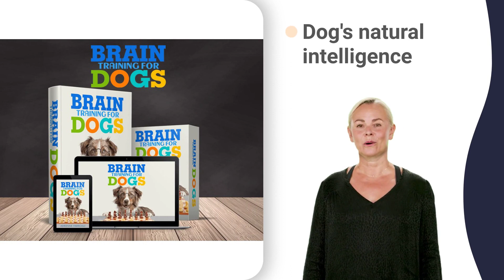quincy kennel uk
riverhead kennel kennel roof
riverhead kennel kennel xxl
riverhead kennel kennel zone
riverhead kennel for sale
riverhead kennel home depot
riverhead kennel with roof
dog training group class
rochester kennel for sale
rochester kennel home depot
rochester kennel with roof
suffolk kennel 0-6 months
suffolk kennel 10x10 costco
suffolk kennel 2023 tickets
suffolk kennel 6 months
suffolk kennel for sale
suffolk kennel home depot
suffolk kennel klub houston
suffolk kennel with roof
suffolk kennel xl bully
finger lakes kennel 4x4
finger lakes kennel expo
finger lakes kennel guide
finger lakes kennel joseph
finger lakes kennel kentucky
finger lakes kennel murders
finger lakes kennel ncat
finger lakes kennel outdoor
finger lakes kennel plans
finger lakes kennel quality
finger lakes kennel sizes
finger lakes kennel youtube
finger lakes kennel zone
nassau dog training 2023
nassau dog training academy
nassau dog training boise
nassau dog training center
nassau dog training dallas
nassau dog training kansas
nassau dog training methods
nassau dog training network
nassau dog training okc
nassau dog training pads
nassau dog training quick
nassau dog training system
nassau dog training treats
nassau kennel 10x10 costco
nassau kennel 2018 tickets
nassau kennel home depot
nassau kennel klub houston
nassau kennel with roof
genesee valley kennel 08
genesee valley kennel 2023
genesee valley kennel 3 in 1
genesee valley kennel 5 in 1
genesee valley kennel dip
genesee valley kennel hours
genesee valley kennel jingle
genesee valley kennel queens
genesee valley kennel uk
genesee valley kennel zoom
olean kennel club inc. p w
olean kennel club inc. vs #
olean kennel club address
olean kennel club breeds
olean kennel club careers
olean kennel club events
olean kennel club festival
olean kennel club gonzaga
olean kennel club harness
olean kennel club legit
olean kennel club queen
olean kennel club torrance
olean kennel club zombie
olean kennel 10x10 costco
olean kennel 2023 tickets
olean kennel home depot
olean kennel klub houston
olean kennel youtube channel
schenectady dog training 07
schenectady dog training 360
schenectady dog training 90s
schenectady dog training okc
schenectady kennel for sale
schenectady kennel with roof
staten island kennel 01
staten island kennel 911
staten island kennel game
staten island kennel joseph
staten island kennel names
staten island kennel outdoor
staten island kennel prices
staten island kennel roof
staten island kennel up
staten island kennel xxl
staten island kennel youth
staten island kennel zone
syracuse channel 3 news
syracuse kennel 10x10 costco
syracuse kennel 2023 tickets
syracuse kennel for sale
syracuse kennel home depot
syracuse kennel klub houston
syracuse kennel with roof
central square at frisco
new york kennel 5 month old
new york kennel 7 month old
new york kennel 8 month old
new york kennel buildings
new york kennel dimensions
new york kennel instructions
new york kennel jobs near me
new york kennel quality
new york kennel yorkshire
port chester kennel game
port chester kennel joseph
port chester kennel lowes
port chester kennel names
port chester kennel outdoor
port chester kennel plans
port chester kennel roof
port chester kennel sizes
port chester kennel upgrade
taconic hills kennel 07
taconic hills kennel designs
taconic hills kennel madison
taconic hills kennel ohio
taconic hills kennel queen
taconic hills kennel run
taconic hills kennel sizes
taconic hills kennel yard
taconic hills kennel zoo
allentown dog training 08
allentown dog training 2023
allentown dog training boise
allentown dog training okc
allentown dog training pads
allentown dog training quail
allentown dog training show
allentown dog training zoom
allentown kennel for sale
allentown kennel home depot
allentown kennel with roof
allentown kennel xl bully
philadelphia dog training 07
philadelphia dog training xl
philadelphia dog kennel 4x8
philadelphia dog kennel 8x8
philadelphia dog kennel 9x12
philadelphia dog kennel mats
philadelphia dog kennel news
philadelphia dog kennel runs
philadelphia dog kennel xxl
philadelphia dog kennel zip
philadelphia kennel for sale
butler dog kennel 10x10x6
butler dog kennel 3 in 1
butler dog kennel amazon
butler dog kennel business
butler dog kennel costco
butler dog kennel dimensions
butler dog kennel flooring
butler dog kennel harness
butler dog kennel large
butler dog kennel plans
butler dog kennel quiet
butler dog kennel systems
butler dog kennel table
butler dog kennel underneath
butler kennel 10x10 costco
butler kennel 2023 tickets
butler kennel klub houston
butler kennel with roof
the dog kennel collection
altoona area high school
altoona area kennel expo
altoona area kennel game
altoona area kennel joseph
altoona area kennel lowes
altoona area kennel meeting
altoona area kennel names
altoona area kennel outdoor
altoona area kennel plans
altoona area kennel quality